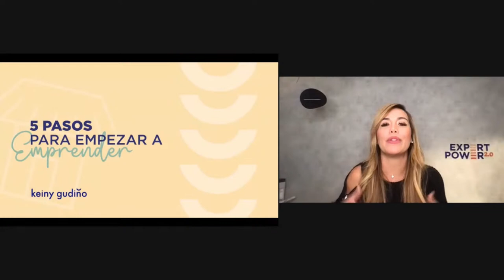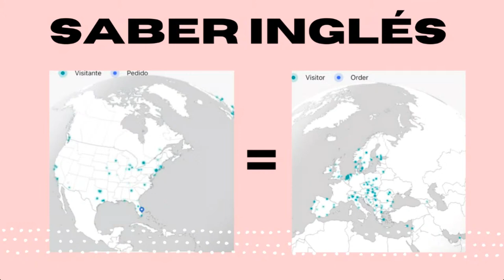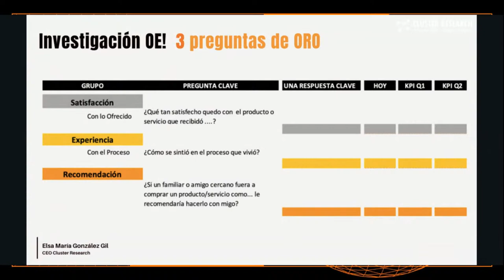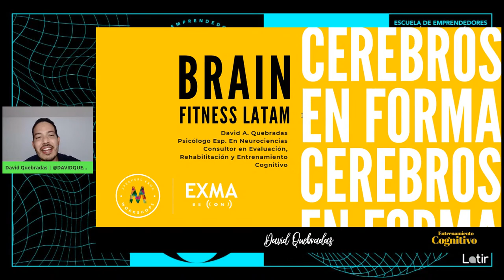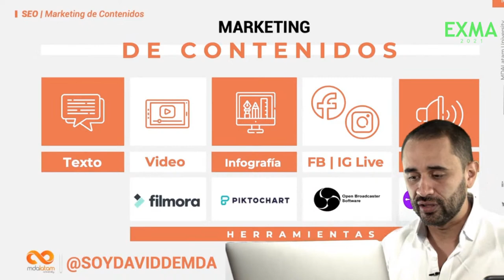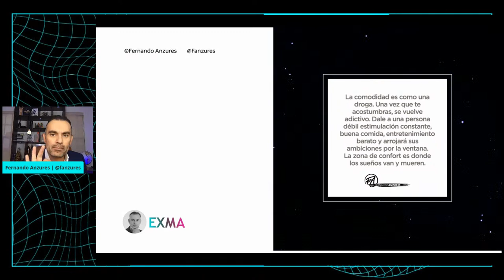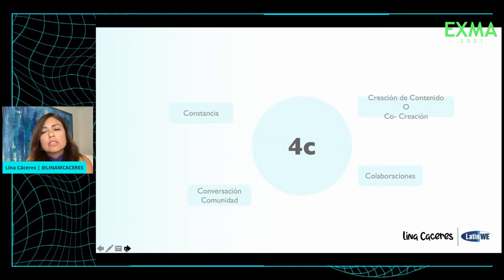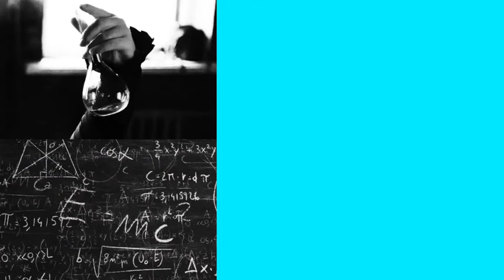Escuela de emprendedores |Tatán Mejía y EXMA Humanos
Es un espacio creado para que a través del conocimiento compartido se transmita la energía de emprender y generar emprendedores. Una iniciativa de tatán mejía que junto con Exma Humanos invitan a hacer nuevos negocios y darles las herramientas para transformar los modelos actuales.

Esta será la primera dosis gratuita de EXMA HUMANOS MENTES SIMULTÁNEAS.